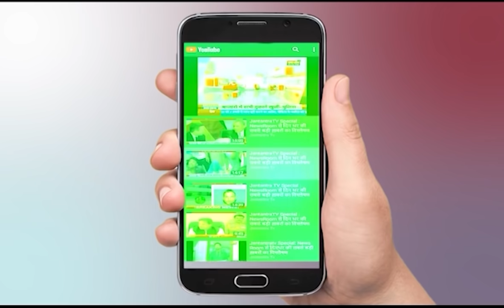AIMIM National President Asaduddin Owaisi Visit UP Sultanpur | Address Public Meeting In Ayodhya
About Video

सुल्तानपुर- AIMIM के राष्ट्रीय अध्यक्ष असदुद्दीन ओवैसी एक दिवसीय दौरा
अयोध्या, प्रयागराज बाईपास पर जनसभा को करेंगे संबोधित
असदुद्दीन ओवैसी का दोपहर 2 बजे से कार्यक्रम
देहात कोतवाली के ओदरा गांव में कार्यक्रम

In This Video:
AIMIM National President Asaduddin Owaisi
Visit UP Sultanpur
Address Public Meeting In Ayodhya